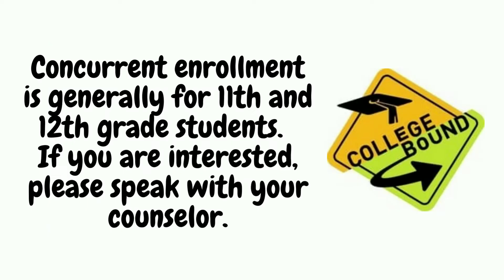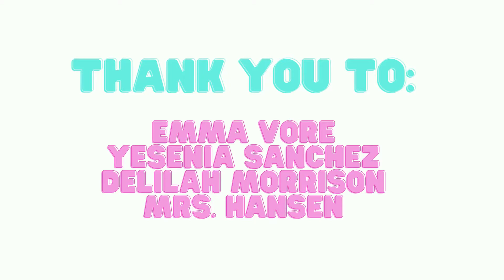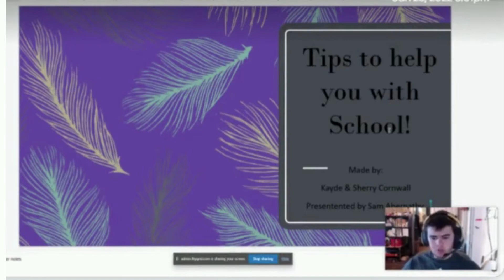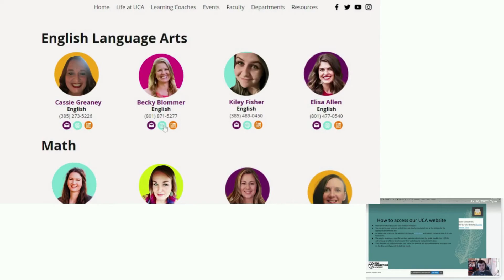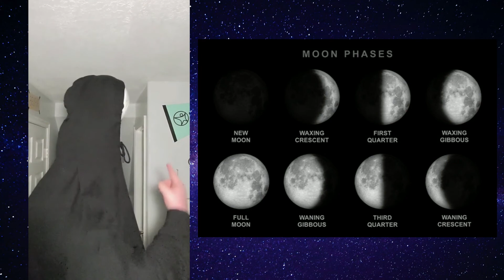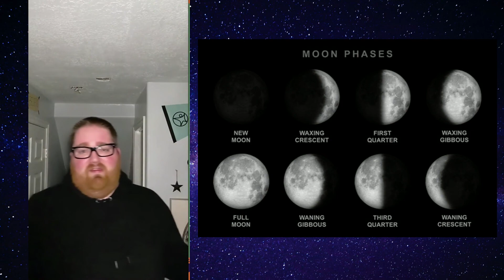UCA News: Episode 16 (1.31.22)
Let's Go Lego with Austin
Concurrent Enrollment
Teachers Teacher with TikTok
Science Club